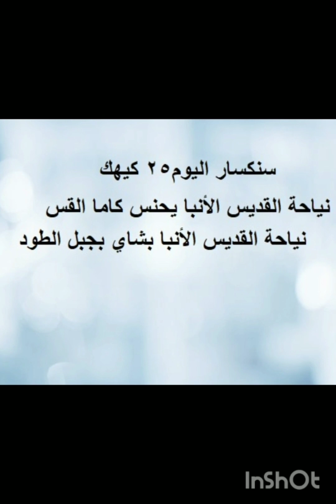سنكسار اليوم 25 كيهك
نياحه القديس يحنس كاما القس
نياحه الانبا بشاي بجبل الطود